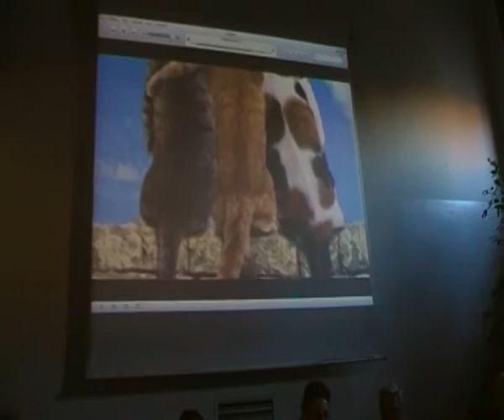"Il luogo della Mediazione e sei personaggi in cerca di conciliazione" Dott.ssa L. Raschi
Convegno "L'Arte e la Cultura della Mediazione" del 19/12/2011 al "Palazzo delle Stelline" di Milano.
Dott.ssa L. Raschi - mediatrice civile GestMed e psicologa